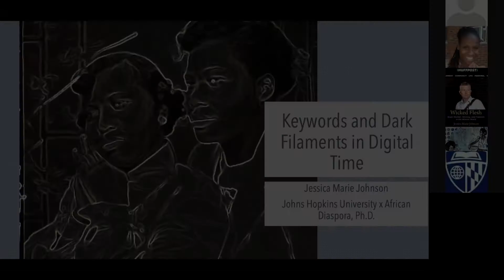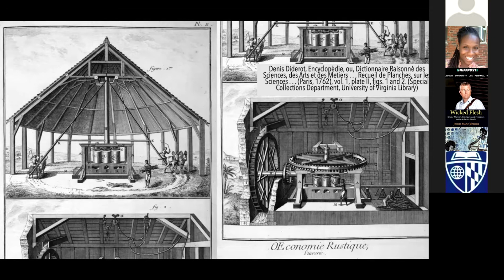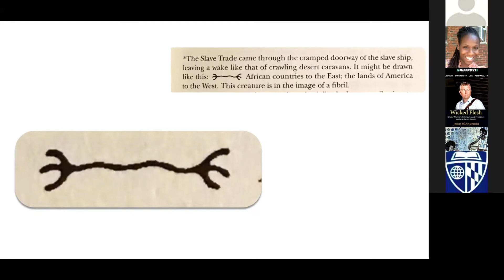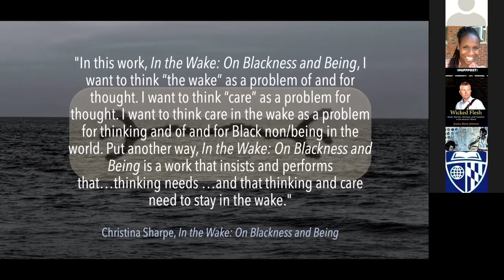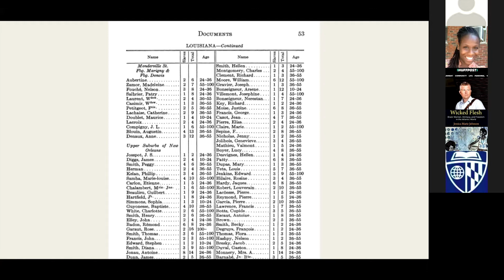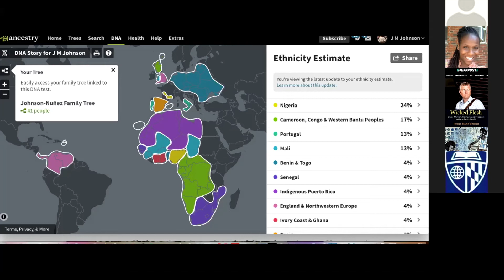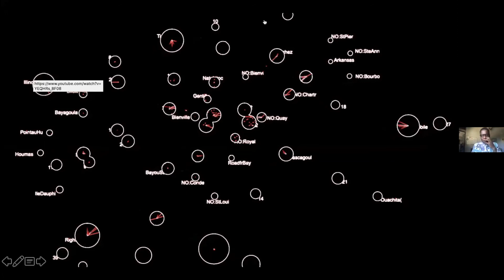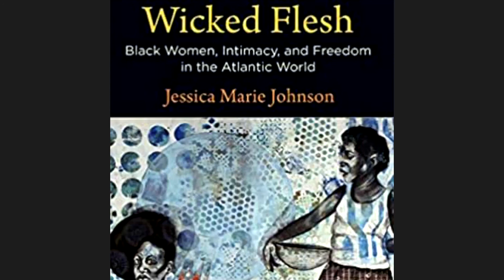Keywords and Dark Filaments in Digital Time - Jessica Marie Johnson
Presented as part of the Digital Storytelling Colloquium at the Institute for Digital Research in the Humanities, University of Kansas, October 1, 2020.

Jessica Marie Johnson is an Assistant Professor in the Department of History at Johns Hopkins University. Johnson is a historian of Atlantic slavery and the Atlantic African diaspora. She is the author of "Wicked Flesh: Black Women, Intimacy, and Freedom in the Atlantic World" (University of Pennsylvania Press, August 2020).

She is co-editor with Lauren Tilton and David Mimno of "Debates in the Digital Humanities: Computational Humanities". She is guest editor of "Slavery in the Machine", a special issue of sx:archipelagos (2019) and co-editor with Dr. Mark Anthony Neal (Duke University) of "Black Code: A Special Issue of the Black Scholar" (2017).

Her work has appeared in Slavery & Abolition, The Black Scholar, Meridians: Feminism, Race and Transnationalism, American Quarterly, Social Text, The Journal of African American History, the William & Mary Quarterly, Debates in the Digital Humanities, Forum Journal, Bitch Magazine, Black Perspectives (AAIHS), Somatosphere and Post-Colonial Digital Humanities (DHPoco) and her book chapters have appeared in multiple edited collections.